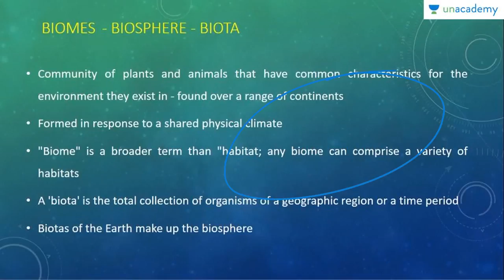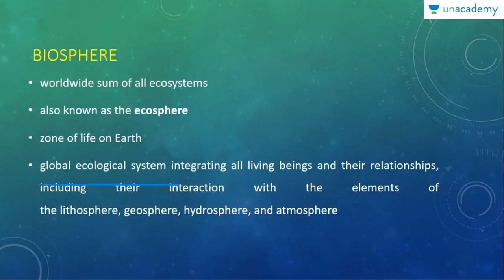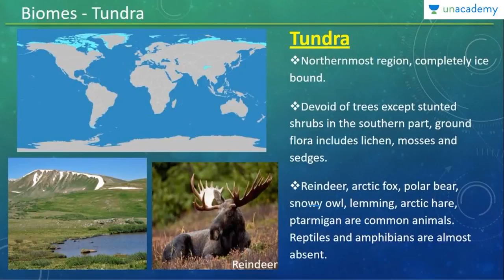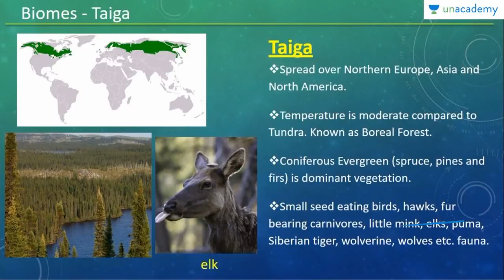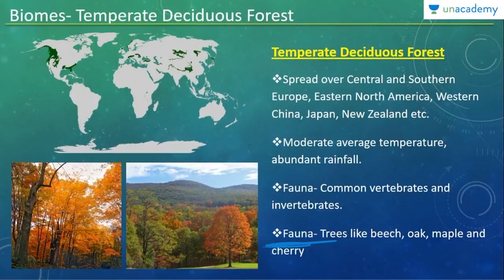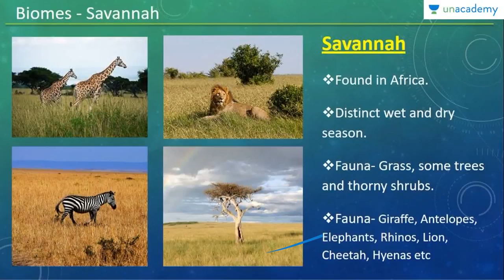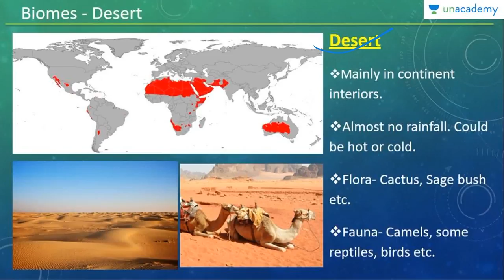Ecology - Biomes for UPSC/IAS Prelims by Vimal Singh Rathore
| You can watch the entire course on Unacademy.com | Download the Unacademy Learning App from the Google Play Store

In this lesson, Vimal Singh Rathore will take you through the ecosystem for UPSC/IAS Prelims.